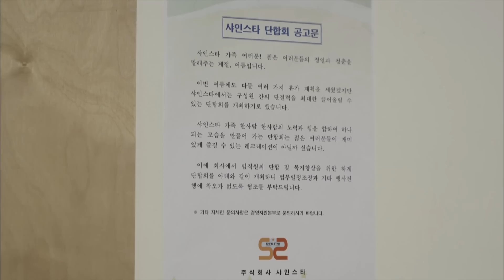Lovers of Music - EP 12 | 트로트의연인 [SUB : KOR, ENG, CHN, MAL, VIE, IND]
[SUB : KOR, ENG, CHN, MAL, VIE, IND]

- Cast : Ji Hyunwoo(지현우), Jung Eunji(정은지), Shin Sungrok(신성록), Lee Seyoung(이세영), Son hoJun(손호준)

Lovers of Music  Ep 12
- Junhyeon hears that before he lost his memory, he had a medal necklace made, with which he was planning to propose. However, he is confused because he isn't sure Suin is the "MJ" on the necklace. After a few drinks, in his drunken state, Junhyeon goes to Chunhui's house and goes to sleep in his room...
俊贤得知自己在失忆之前曾为了向某人表白而定制项链。看到项链上刻有MJ，俊贤怀疑项链的主人可能不是秀仁。喝了酒的俊贤本能地来到了春熙家里，还在自己曾生活的房间里睡着……